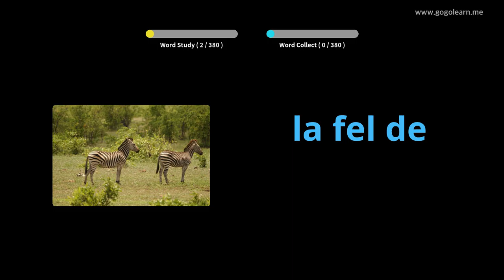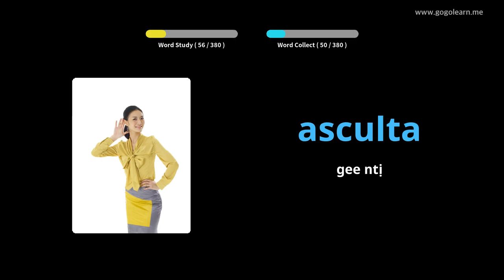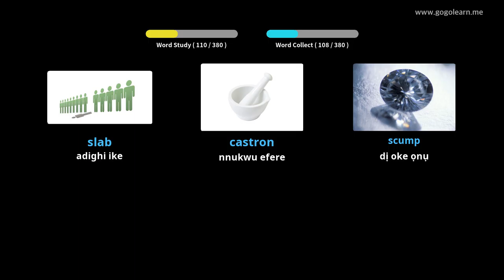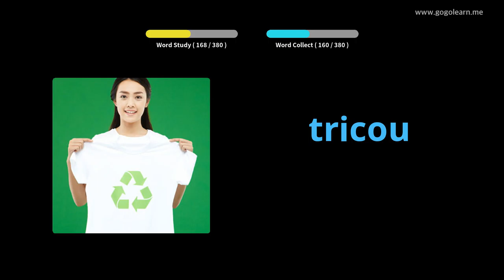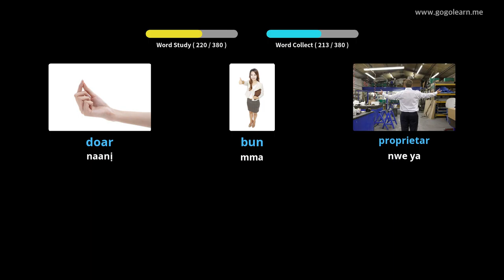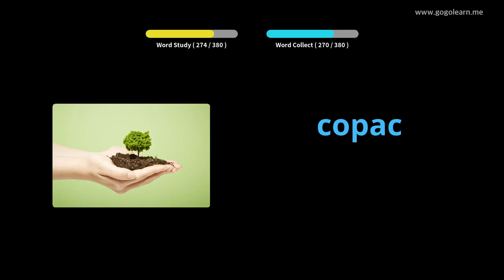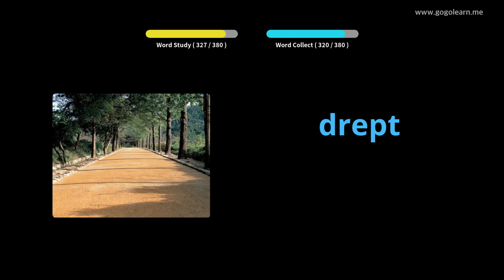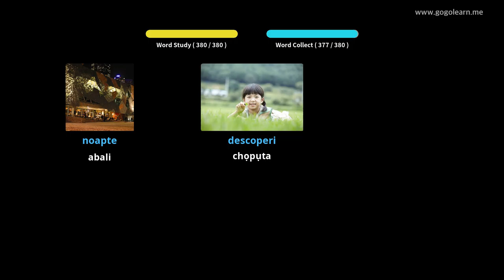Romania Vocabulary Secondary School 1 | Golearn